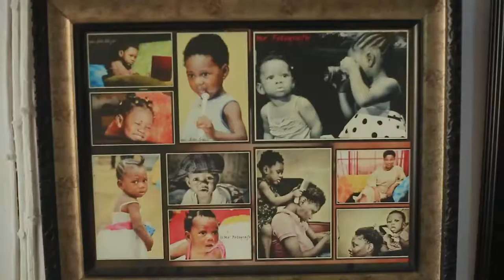Iforowero Pelu Odomode Ayaworan "Ariyike" Lori Orisun Pelu Awon Omode